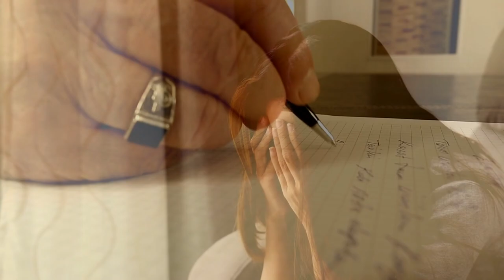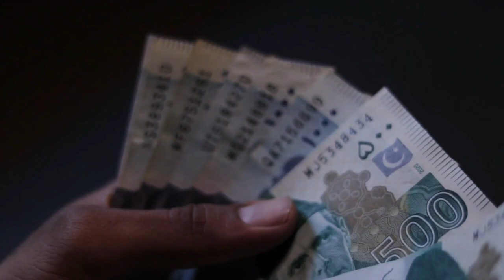Jeremy Coney had fun with Cricketer Derek Stirling during his Pakistan Tour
From the hotel to the airport, Derek Stirling was constantly worried about being arrested in Pakistan.